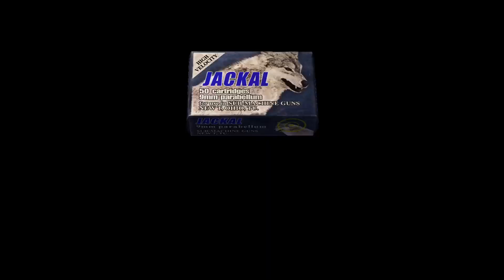resident evil 4 2005 mercenaries (Ada)